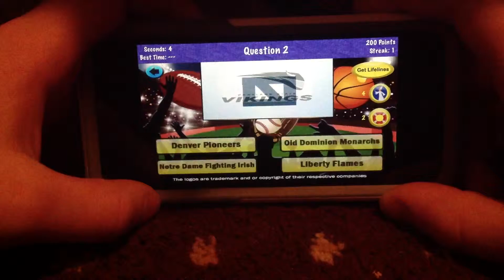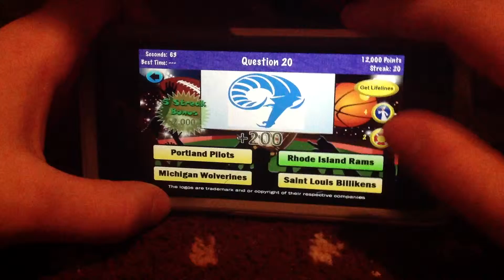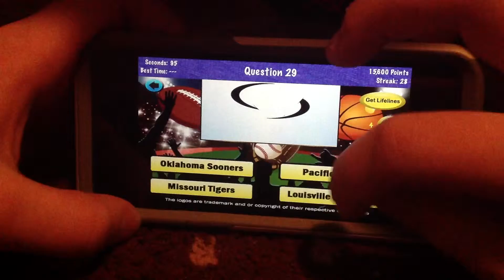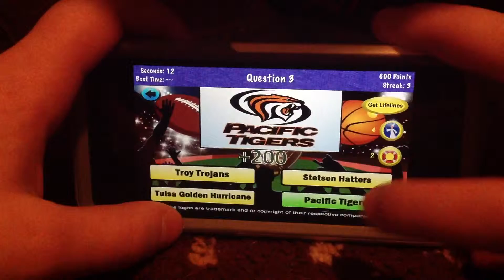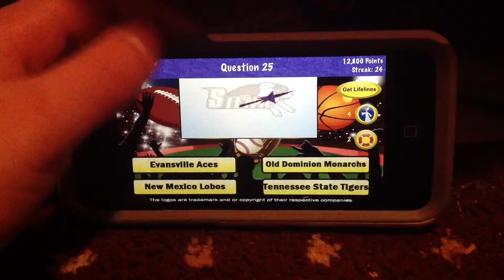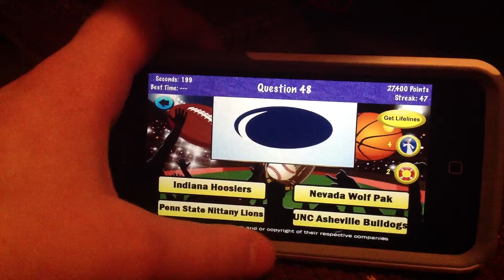College Sports Logos Test (Teams):episode 2